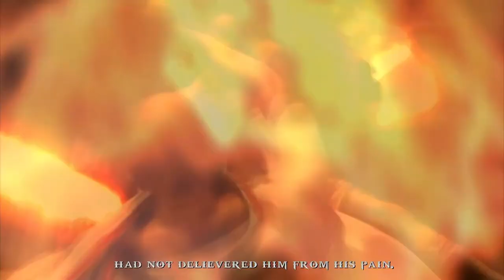God of War: Chains Of Olympus Gameplay Walkthrough[1080p HD PS3] Part 4 (Full Vietsub)